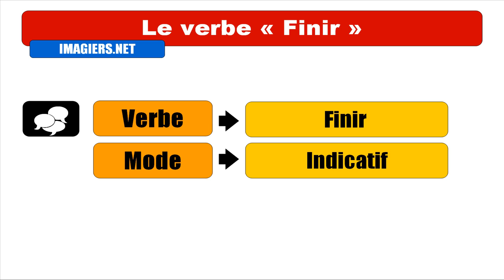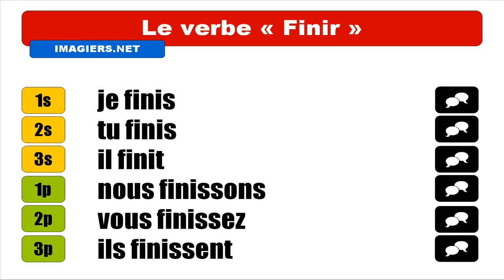Nauka francuskiego = Finir = Indicatif Présent